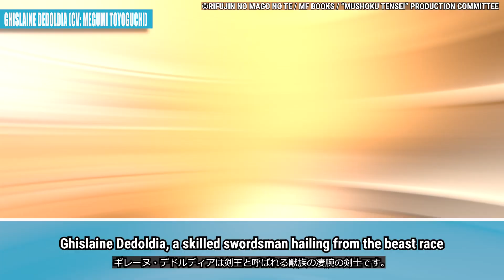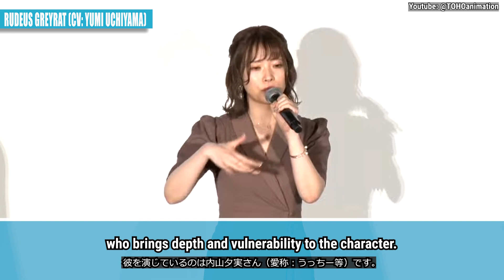The Voices behind Mushoku Tensei | Part 1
Mushoku Tensei  (無職転生) voice actors, Ai Kayano, Kenjiro Tsuda, Shion Wakayama, Kujira, Megumi Toyoguchi, Daisuke Namikawa, Ai Kakuma, and Yumi Uchiyama, are here to captivate you with their exceptional voice overs and dubbing skills. Prepare for the Season 2 and be amazed by their roles in popular anime and games like Naruto, Demon Slayer, One Punch Man, One Piece, and more!

✨Timeline
0:00 Intro
0:25 Sylphiette | Silent Fitz (CV: Ai Kayano)
1:35 Orsted (CV: Kenjiro Tsuda)
2:39 Shizuka Nanahoshi (CV: Shion Wakayama)
3:45 Human-God (CV: Kujira)
4:47 Ghislaine Dedoldia (CV: Megumi Toyoguchi)
5:52 Ruijerd Superdia (CV: Daisuke Namikawa)
7:11 Eris Boreas Greyrat (CV: Ai Kakuma)
8:13 Honorable Mentions (CV: Rie Tanaka, Hochu Otsuka, Kengo Kawanishi)
8:50  Rudeus Greyrat (CV: Yumi Uchiyama)
10:02 Tell Me Your Favorite Voice Actor!

✨Credits
Narrator: Miyuki
Editor: RK